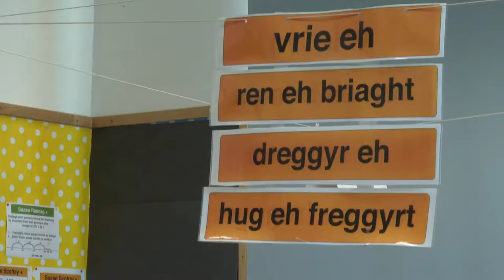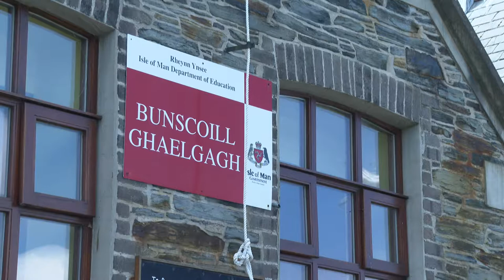Greetings in Manx - Manx Gaelic on the Isle of Man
Isle of Man Post Office (Oik Postagh Ellan Vannin) is pleased to encourage popular use of the Manx language by presenting this joyful set of six stamps which is a collaboration between Culture Vannin and Manx artist Mary Cousins. A story in pictures of a day in the life of two Manx mice forms an introduction to basic greetings in Manx Gaelic.

The issue coincides with the 120th anniversary of the Manx Language Society and the International Year of Indigenous Languages 2019, of which Culture Vannin is a partner organisation.

Local News Station ITV Granada Report filmed at Bunscoill Ghaelgagh in St. Johns where students are taught through Manx Gaelic.